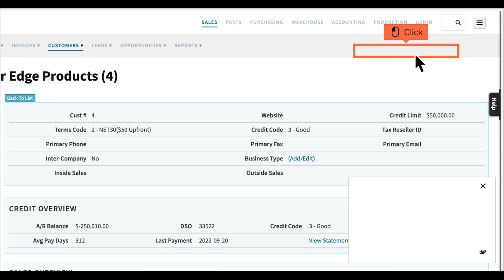How to Add Sticky Notes to Customer Records in Cetec ERP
How do I add notes to customer files for everyone to see on quotes, orders, and invoices?